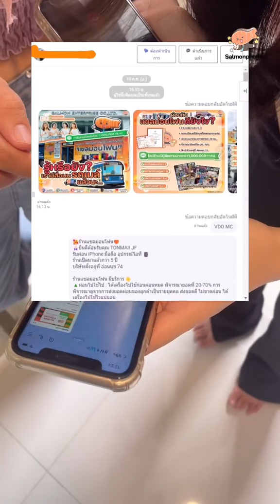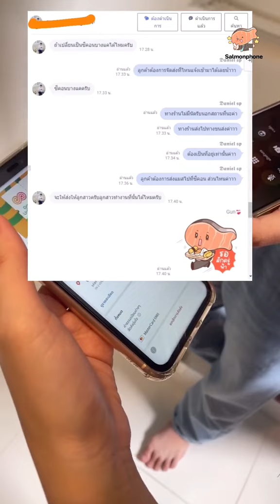เมื่อโจรมาซื้อไอโฟน‼️😯ผ่อนไอโฟนแซลม่อนโฟน สนใจผ่อนแอดไลน์เลยจ้า@salmonphone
สอบถามข้อมูลเพิ่มเติมคลิ๊กลิ้งค์หน้าโปรไฟล์ทักแชทหาพี่แซลม่อนได้เลยน้าา🧡🥰ผ่อนไอโฟนแซลม่อนโฟน สนใจผ่อนแอดไลน์เลยจ้า@salmonphone